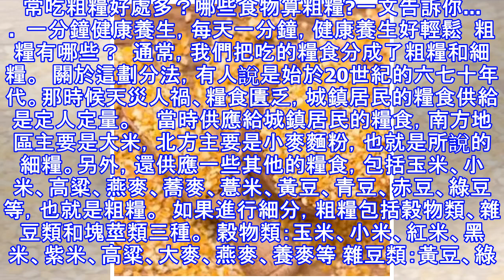常吃粗糧好處多？哪些食物算粗糧?一文告訴你...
常吃粗糧好處多？哪些食物算粗糧?一文告訴你...  一分鐘健康養生，每天一分鐘，健康養生好輕鬆  粗糧有哪些？  通常，我們把吃的糧食分成了粗糧和細糧。  關於這劃分法，有人說是始於20世紀的六七十年代。那時候天災人禍、糧食匱乏，城鎮居民的糧食供給是定人定量。    當時供應給城鎮居民的糧食，南方地區主要是大米，北方主要是小麥麵粉，也就是所說的細糧。另外，還供應一些其他的糧食，包括玉米、小米、高粱、燕麥、蕎麥、薏米、黃豆、青豆、赤豆、綠豆等，也就是粗糧。  如果進行細分，粗糧包括穀物類、雜豆類和塊莖類三種。  穀物類：玉米、小米、紅米、黑米、紫米、高粱、大麥、燕麥、養麥等 雜豆類：黃豆、綠豆、...
源: pixpo